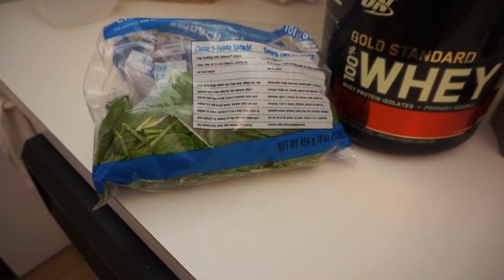Easy pushing.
Today was a simple alternative push day...utilized some spot pressing which is something I'll probably use more ofter in the future.